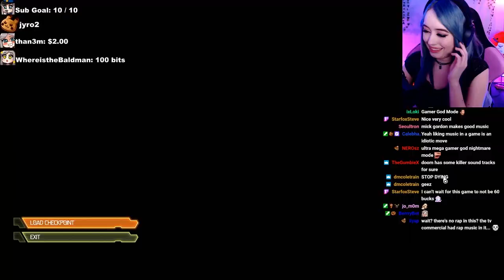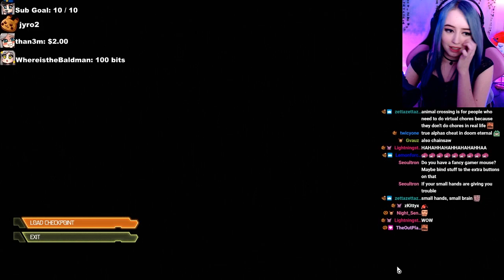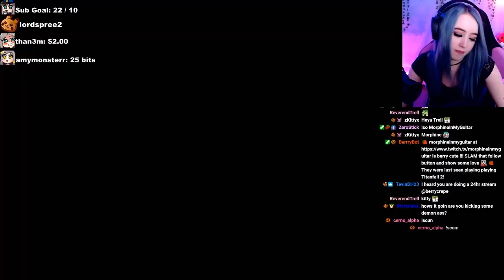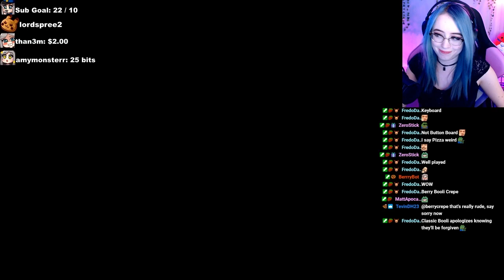E-Girl VS Doom Eternal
HEY I tried doom and I kinda suck. Caleb helped a little... I guess.